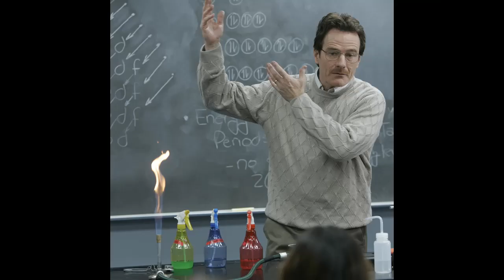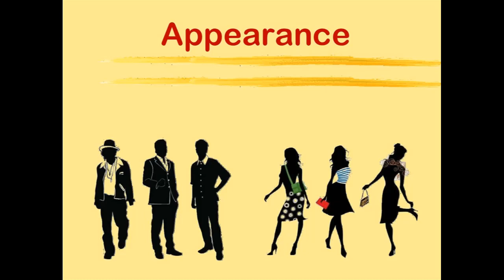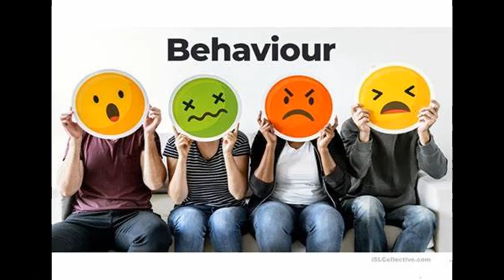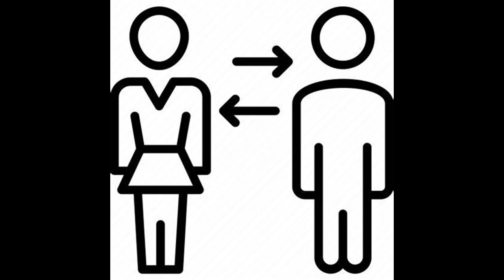Breaking Gender: Breaking Bad and the Gender Binary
This video is an analysis of the gender binary within the show Breaking Bad.